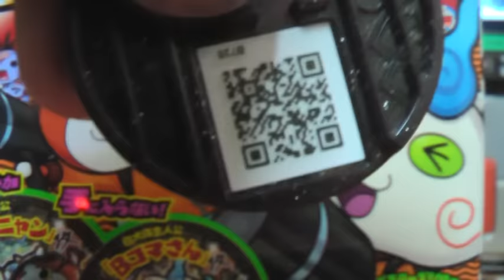妖怪メダルバスターズ 極玉がもらえる ロボニャン28号 QRコード 妖怪ウォッチ